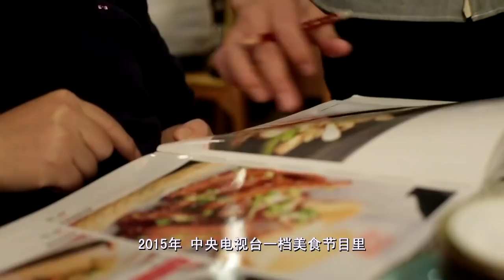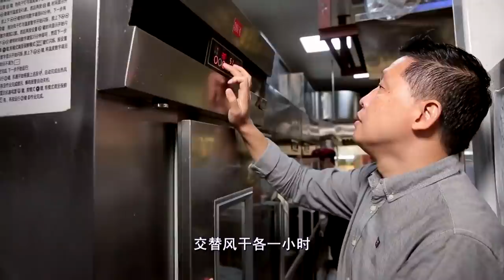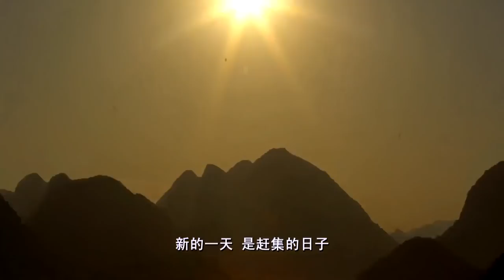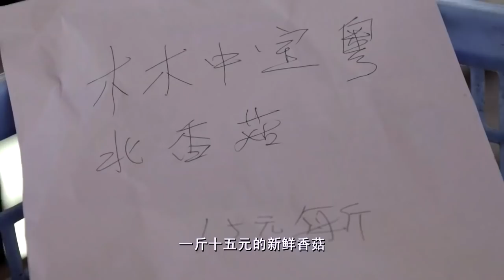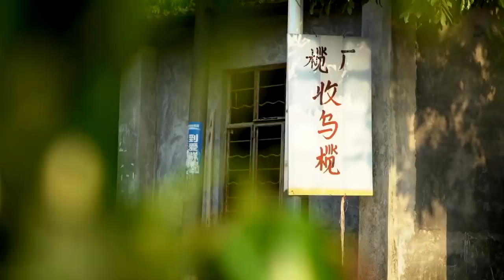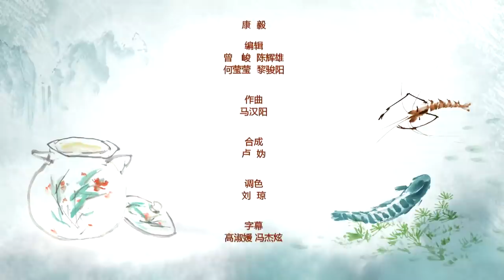咸鱼贵过鸡！花式海鱼做法，是老广独有的味道！｜《老广的味道》第2季 ep6 六合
《老广的味道》——六合  主要内容：
0:00  【老广的味道第2季 ep6 六合】
6:00  【喷香一夜埕】
10:11【生炸妙龄乳鸽】
14:24【土茯苓乳鸽汤】
21:25【油栗杏花鸡】
22:51【罗卜糕】
33:25【香菇焖鸭】
40:27【晾肉】

第2季第6集 六合
取长补短，什么样的味道才是最佳组合？
渗透调和，如何成就更好的彼此？
中西合璧，为何却成了粤菜灵魂？
巧手匠心，展现和合之美